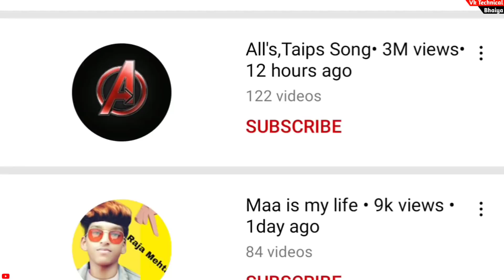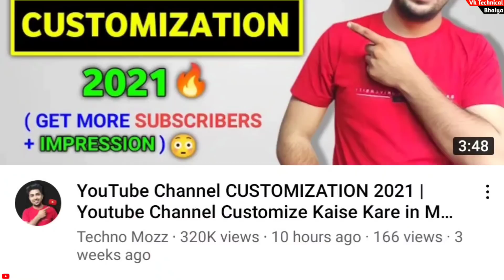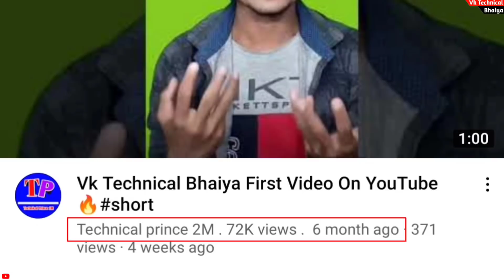Subscribers Kaise Badhaye || Youtube Views Kaise Badhaye ( Trick In 2021 )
दोस्तों आज के इस वीडियो में मैंने बताया हुआ है कि Subscribers Kaise Badhaye || Youtube Views Kaise Badhaye ( Trick In 2021 )| In 2021 | In Hindi

👉 BOYA का mic...
👉 Green Background पर्दा...
👉  Mobile Tripod Stand...
👉 My Smart Phone...
👉 My Selfie Stand...
👉 My Ring Light...
👉 My Gorilla Tripod For Vlogging...
👉 My Camera ...

🔍About me .⬇⬇⬇
1.- Follow me Instagram 👇👇

Vinod Rajpoot
From - Banda Up ( India )